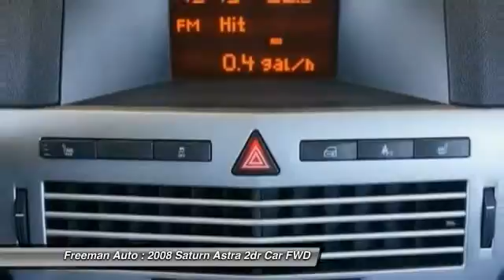2008 Saturn Astra Irving TX 85086765A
2008 Saturn Astra XR

Freeman Auto
1840 E Airport Fwy

This 2008 Saturn Astra XR is proudly offered by Freeman MazdaThis wonderfully fuel-efficient vehicle offers a supple ride, quick acceleration and superior styling without sacrificing MPGs. You can finally stop searching... You've found the one you've been looking for.There are many vehicles on the market but if you are looking for a vehicle that will perform as good as it looks then this Astra XR is the one!More information about the 2008 Saturn Astra:Because of its European design and engineering, the 2008 Saturn Astra is one of the most distinctive small cars offered in the U.S. market, inside and out. Fuel economy should be a strength when compared to most other vehicles in its class, and the top XR three-door looks poised to resonate with the go-fast small-car crowd. All Astras are extremely well-equipped with standard items that are most often found on the options list at this price range.Strengths of this model include fuel efficiency., assured handling, and Stylish inside and out